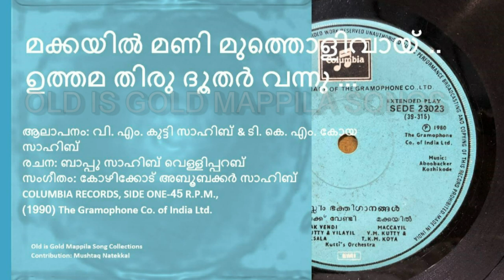Makkayil | V. M. Kutty & TKM. Koya | Bappu Velliparmb | Kozhikod Abubakcar Old is Gold Mappila Songs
മക്കയിൽ മണി മുത്തൊളിവായ് ..
ഉത്തമ തിരു ദൂതർ വന്നു ...
ഹഖൊളിവാൽ അത്ഭുതങ്ങൾ .
അത്തരുണമിൽ ഒത്തു ചേർന്നു ..
ആലാപനം: വി. എം. കുട്ടി സാഹിബ് & ടി. കെ. എം. കോയ സാഹിബ്
രചന: ബാപ്പു സാഹിബ് വെള്ളിപ്പറബ്
സംഗീതം: കോഴിക്കോട് അബൂബക്കർ സാഹിബ്
COLUMBIA RECORDS, SIDE ONE-45 R.P.M.,
(1990) The Gramophone Co. of India Ltd.
Old is Gold Mappila Songs Collections
Contribution: Mushtaq Natekkal